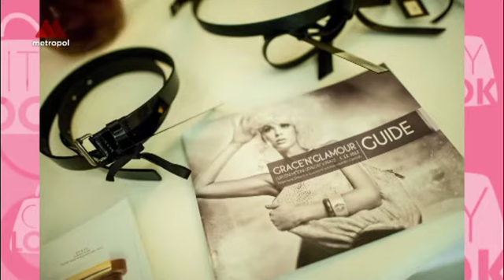Grace´n´Glamour - pořadatelky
Jaroslava Lokajová a Petra Kopuletá se několikrát do roka zasluhují o to, abyste se mohli setkat tváří v tvář se svými oblíbenými českými návrháři.
Vyražte na módní akci Grace´n´Glamour do hotelu Mandarin Oriental 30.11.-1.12!
Bude to stát za to!